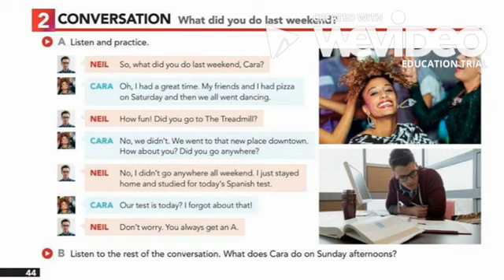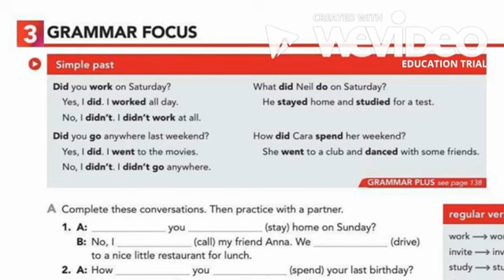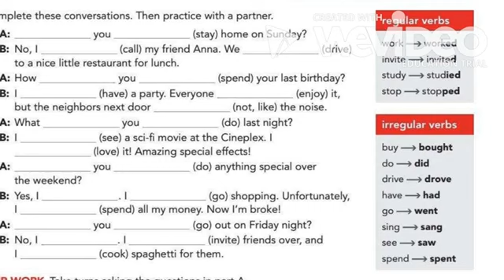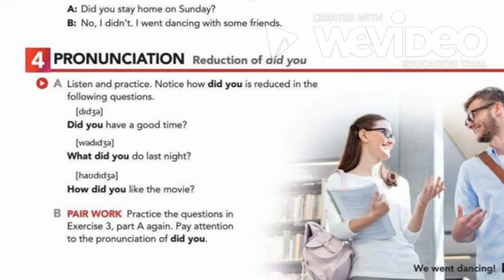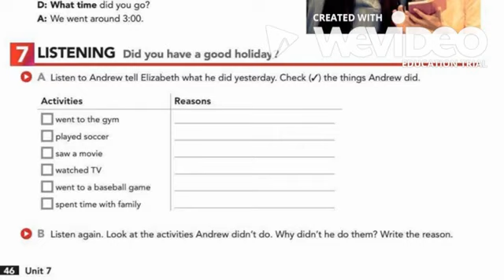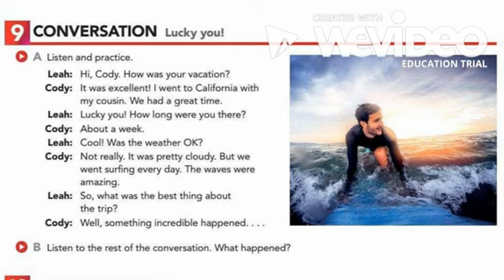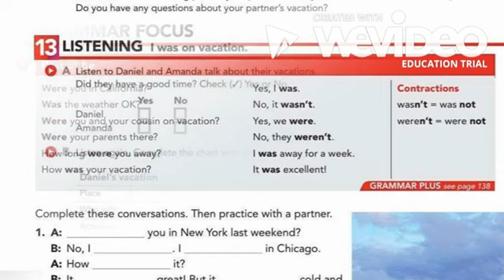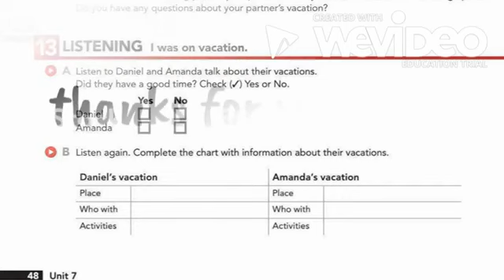INTERCHANGE 1 5TH EDITION UNIT 7